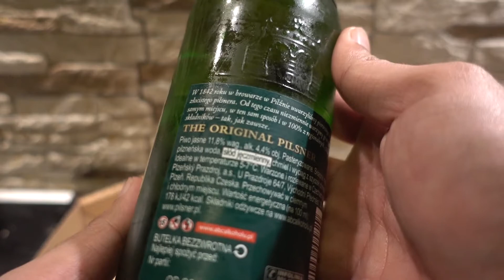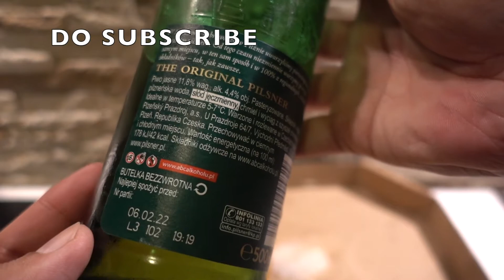The Original Pilsner Urquell Czech Republic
Peace